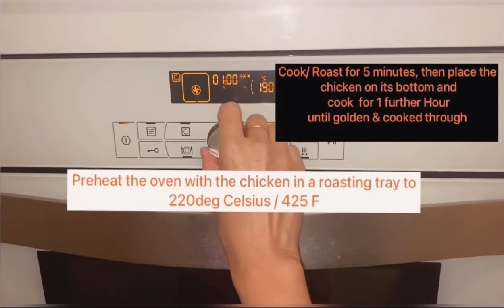Herbs & Juicy Roasted Chicken| Easy Holidays Recipe |VlogMAS Day 1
Herbs & Juicy Roasted Chicken